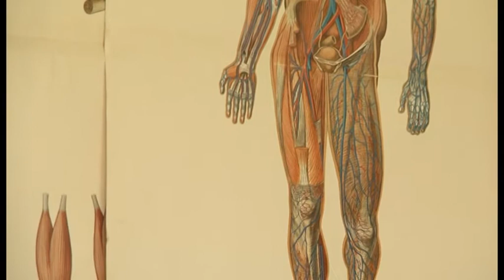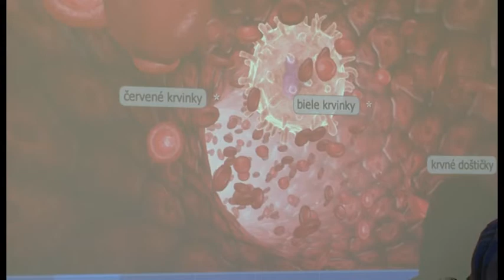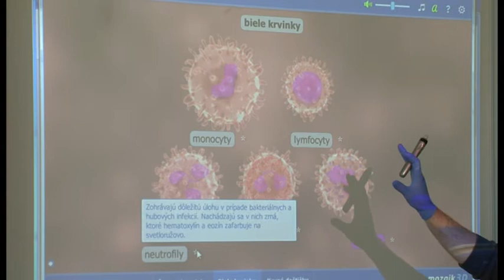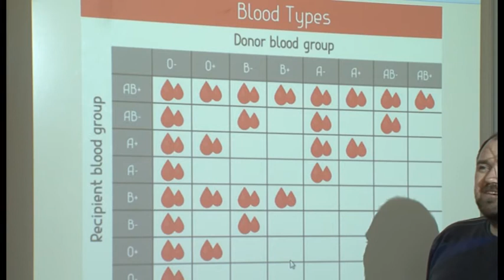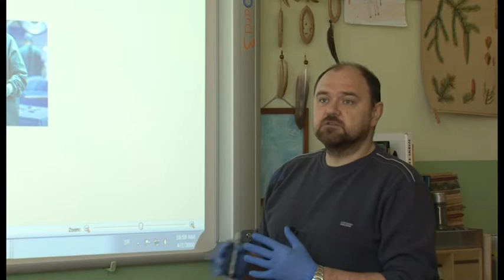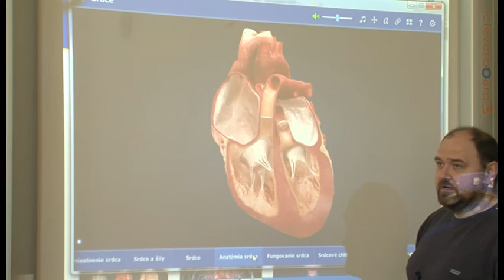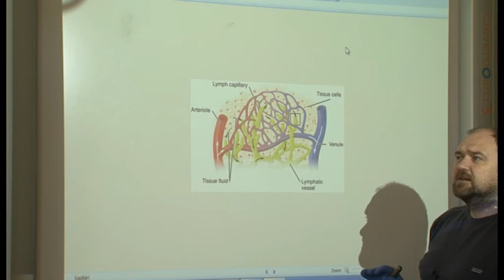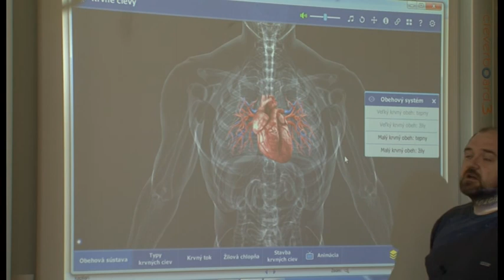03 Biologia pre 7 Rocnik Obehova Sustava